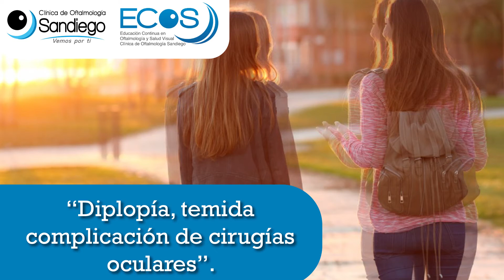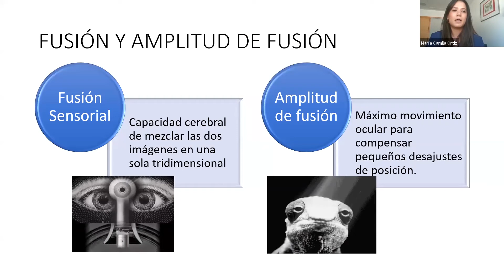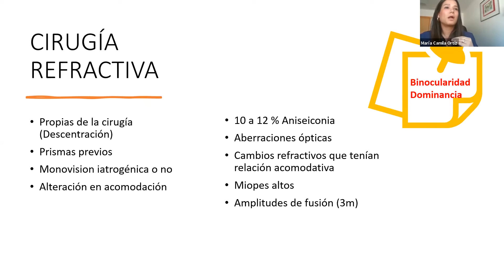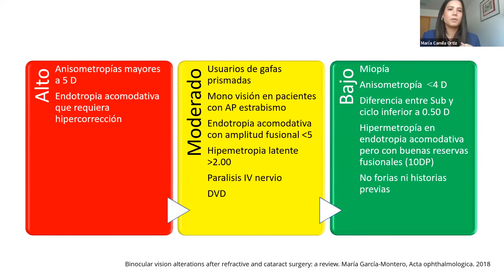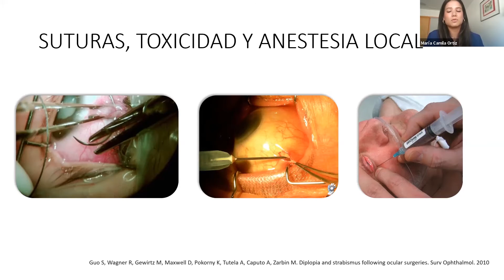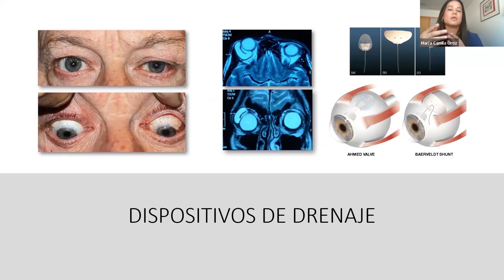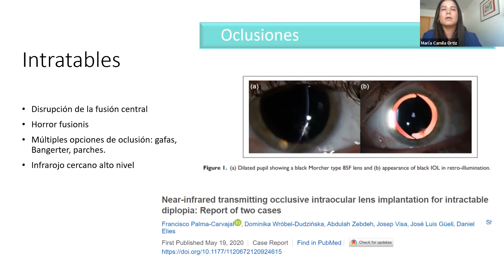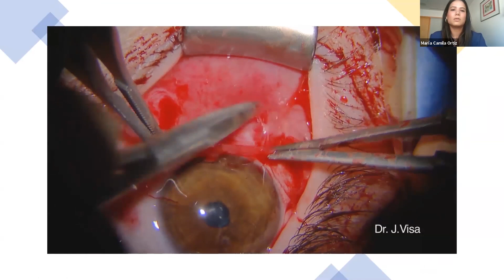Diplopía, temida complicación de cirugías oculares.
Conferencista:

Dra. María Camila Ortíz

Oftalmopediatra

Colombia/España